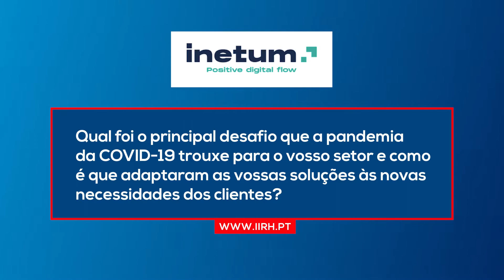Fórum RH - Entrevista com Nuno Serra - INETUM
E subscreva o nosso canal YouTube!

O IIRH-Instituto de Informação em Recursos Humanos é o mais importante ponto de encontro do setor da Gestão de Pessoas de Portugal. Proporcionamos interações relevantes aos profissionais de Recursos Humanos, a empresas fornecedoras do setor e a estudiosos da área. Somos inovadores e influentes, criamos conhecimento através dos nossos Estudos e Publicações (revista RHmagazine, Guias práticos e eBooks) e proporcionamos experiências diferenciadoras de networking nos nossos eventos físicos (Fórum RH, Global Talent Day e Prémios RH) e digitais (webinares).